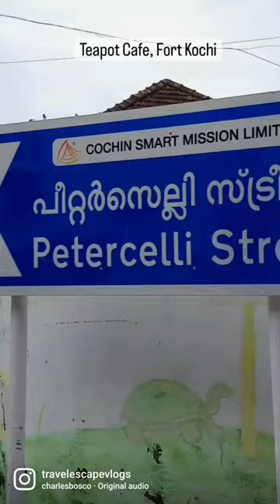Teapot Cafe 🫖, Kochi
Teapot Cafe located at Petercelli Street, Fort Kochi

A wonderful and calm place, where you can while away hours in front of a pot of tea (well, more than one if it's really hours!). A great place to read, write — or, as I've so often done, enjoy idleness in the company of good loose leaf tea.